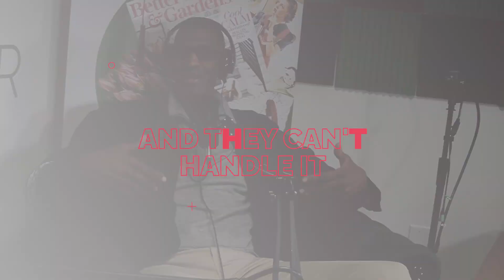The SIMPLE REASON Why SOCIAL MEDIA is RUINING Your Life (Former NBA Player CHARLES SMITH)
Do you feel like social media is taking over your life?

Former NBA legend Charles Smith has a simple reason why it's ruining yours.

In this eye-opening video, Charles digs into the core of why social media can be so harmful and how we can take back control of our lives.

Learn the one thing that could be standing in between you and a more fulfilling life without being held hostage by digital devices.

Don't miss this important message from a former basketball great!

WATCH NOW!

Do you agree with Charles Smith's statement about why most people fail?

🔎 About BETTER HOMES AND GARDENS REAL ESTATE GAETANO MARRA HOMES!
We are a full-service residential Real Estate Brokerage. We handle every town in the state of Connecticut. Our agents are knowledgeable, and experienced, and have one main objective. That is to provide the best service to our clients and be available for all your Real Estate Needs!

We specialize in getting homes listed and SOLD promptly. We perform comprehensive market analyses and develop a marketing strategy that best fits your situation. If you are buying, we develop a search plan that will align with today's rapid-fire market.

The best buyers and sellers are PREPARED, which is where we come into play. Should you have needs in the Commercial Industry, we have specialists who can assist you.

We encourage all interested parties to READ OUR REVIEWS!

We would love the opportunity to serve you and build an ongoing relationship for many years to come!

🔎 More about Charles Smith:
As a college basketball player, Smith was named Big East Player of the Year in 1988. He was a member of the University of Pittsburgh's highly touted five-man recruiting class, considered the country's best.

Along with power forward Jerome Lane, Charles Smith, and the Pitt Basketball Team became a major force in college basketball, opening the 1987–88 season ranked No. 4 nationally and rising as high as No. 2. during Smith's tenure.

He played for the US national team in the 1986 FIBA World Championship, where he won the gold medal, and at the 1988 Olympics, where he finished with a bronze.

After his college career, the 6'10", 245 lb. power forward was selected 3rd overall in the 1988 NBA draft by the Philadelphia 76ers but immediately traded to the Los Angeles Clippers. He made the 1988 NBA All-Rookie Team by averaging 16 points and 8 rebounds.

During his four years with the Clippers, where he was among the team's top scorers and rebounders, he averaged 19 points and 7 rebounds.

He was later traded to the New York Knicks with Doc Rivers and Bo Kimble for point guard Mark Jackson. Smith was expected to fill the hole at small forward left by Xavier McDaniel after the Knicks failed to re-sign him after their successful 1991–92 season.

😎 Some words from the legend himself, Charles Smith:
"Helping others through my work is a passion that drives me and is vital to impacting the individuals and organizations within my sphere of influence. As you peruse my website, you will note that my labor acumen highly intersects sports, business, and technology and various ethnic backgrounds. Although I have had many opportunities to work in a broad range of leadership roles, a common thread prevails. In each of these areas of responsibility, I desire to build others up in accordance with their needs."